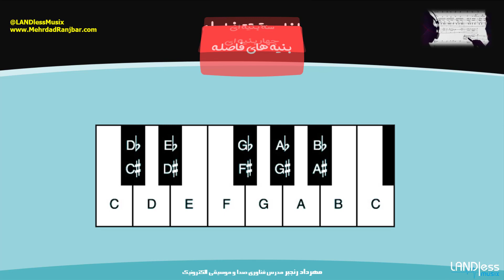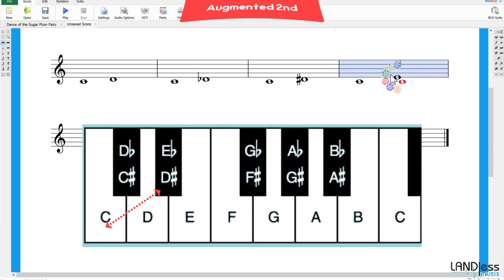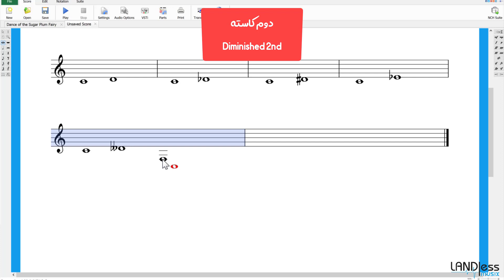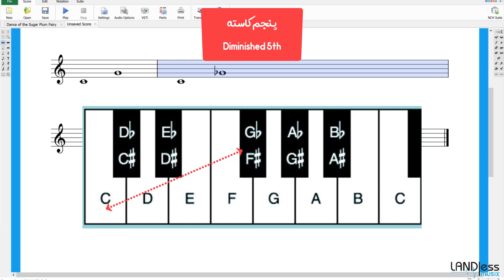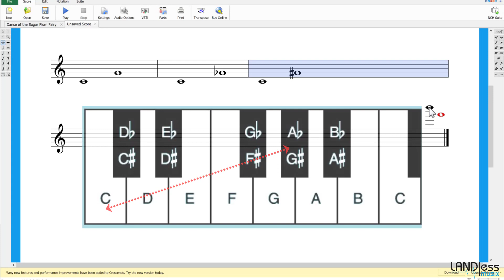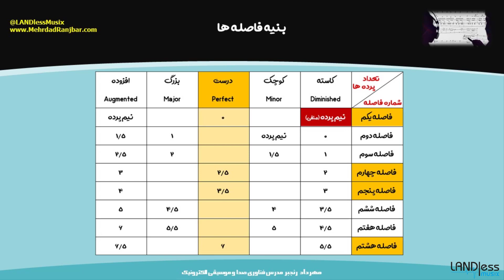20. فصل سوم - قدرت فواصل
◀این مجموعه نیاز آکادمیک و کاربردی طیف وسیعی از هنرجویان مبتدی تا پیشرفته و نیز فعالان در حوزه تهیه و تولید موسیقی را برآورده می سازد.

☑ مجموعه آموزشی «تئوری موسیقی کاربردی» برای تمام افرادی که قصد آشنایی با تئوری موسیقی را دارند به زبانی ساده و کاملا کاربردی ارائه شده است.

سطح: مقدماتی و متوسط

مخاطبان: هنرجویان، دانشجویان موسیقی، علاقمندان آهنگسازی و تنظیم، اجرای موسیقی پلی بک (DJ)

🎼 سرفصل های این مجموعه
- مقدمه

- فصل اول
- مبانی صوت 1 و 2
- فرکانس
- Pitch
- شناخت نت دویِ وسط

- فصل دوم
- نت های موسیقی
- کلیدهای سیاه
- نیم پرده ها
- کلیدها و نت نگاری
- تاریخچه Piano Roll - اجرایی از Pianola

- فصل سوم
- فواصل موسیقی - Intervals
- فواصل ملودیک و هارمونیک
- فواصل ترکیبی
- معکوس فواصل 1
- بررسی دقیق تر فواصل
- قدرت فواصل
- معکوس فواصل 2

فصل چهارم
- شناخت گام ها
- گام کروماتیک
- شناخت ساختار گام ماژور
- انواع گام ماژور
- علائم سرکلید گام ماژور

- فصل پنجم
- شناخت ساختار گام مینور
- انواع گام مینور
-علائم سرکلید گام مینور
- چرخه پنجم ها

- فصل ششم
- مبانی آکورد شناسی
- درجات گام و آکورد های آن
- تریادها
- معکوس آکوردها
- نام گذاری آکوردها

- فصل هفتم
- آکورد های چهار صدایی
- انواع آکوردهای هفت - 7th Chords
- معکوس آکوردهای هفت

- فصل هشتم
- ساختار آرپژ و طریقه استفاده از آن

- فصل نهم
- مُدهای کلیسایی
- ساختار و انواع مُدها
- نمونه اجرایی و نحوه بکارگیری مُدها در قطعات

- فصل دهم
- دیرند، ریتم و وزن
- ریتم و وزن
- متر و کسر میزان
- انواع میزان
- تریوله
- نمونه های ریتمیک
- بیت سازی